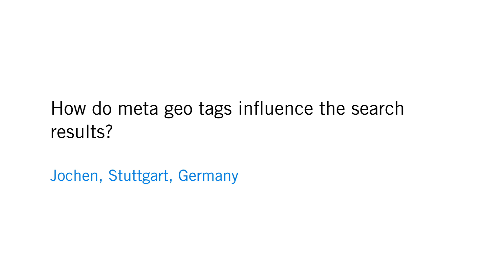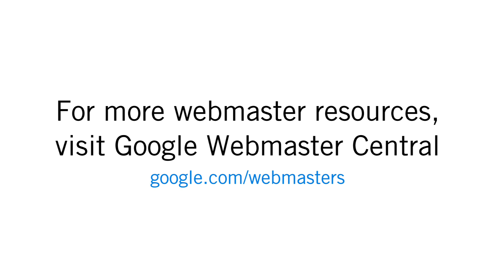How do meta geo tags influence the search results?